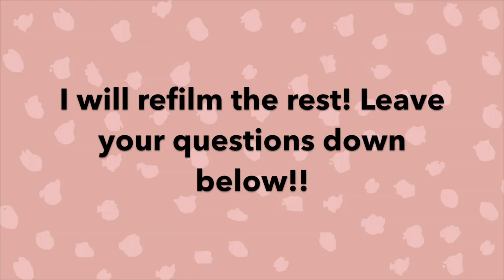GRWM + Best Jobs In Public Health & Getting a Masters In Public Health |More Public Health Questions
Happy New Year everyone!!! I sat down and answered some more of your public health questions! Somehow a lot of the footage was deleted so I apologize so leave any other question down below for when I film another public health question and answer video!
-xoxo Court

Let's be friends!
PRODUCTS MENTIONED
Vlog Camera I use
Tarte Palette